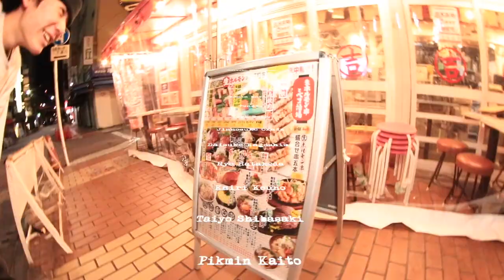Nuts Stupid "Salad Days" (director's cut)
Nuts Stupid 2021 "Salad Days" (director's cut)

STARRING

Yukiya Obuchi

Sou Tamoki

Yujiro Inagaki

Takuma Enoki

Kossetsu

Otokoume

Hiroki Muraoka

Toki Kakitani

Kiki Kakitani

Rio Morishige

Raido Tajima

Shintaro Obuchi

Toa Kanazawa

Syuzaburow

Daisuke Kagoshima

Masaki Hongo

Butto

Kotora Mitanai

Kanta Harada

Tunabu

York Seijo

Jinnosuke Okada

Daisuke Kagoshima

Ryo Hatakeda

Kairi Kouno

Taiyo Shibasaki

Pikmin Kaito

Ryo Shibasaki

Toshiki Seike

Yushin Hashimoto

Super Dick Yamamoto

Genzo Yamagami

Hidarimagari

Eijoh

KAZUHA

Kuriya

Iseei Shimoyama

警備の人

おまわりさん

知らない外国人とおっさん

Filmed by

Kossetsu

Additional Filming

KAZUHA

Otokoume

Edited by

Takuma
and more

Photography by

Otokoume
STARRING

Yukiya Obuchi

Sou Tamoki

Yujiro Inagaki

Takuma Enoki

Kossetsu

Otokoume

Hiroki Muraoka

Toki Kakitani

Kiki Kakitani

Rio Morishige

Raido Tajima

Shintaro Obuchi

Toa Kanazawa

Syuzaburow

Daisuke Kagoshima

Masaki Hongo

Butto

Kotora Mitanai

Kanta Harada

Tunabu

York Seijo

Jinnosuke Okada

Daisuke Kagoshima

Ryo Hatakeda

Kairi Kouno

Taiyo Shibasaki

Pikmin Kaito

Ryo Shibasaki

Toshiki Seike

Yushin Hashimoto

Super Dick Yamamoto

Genzo Yamagami

Hidarimagari

Eijoh

KAZUHA

Kuriya

Iseei Shimoyama

警備の人

おまわりさん

Filmed by

Kossetsu

Additional Filming

KAZUHA

Otokoume

Edited by

Takuma
and more

Photography by

Otokoume